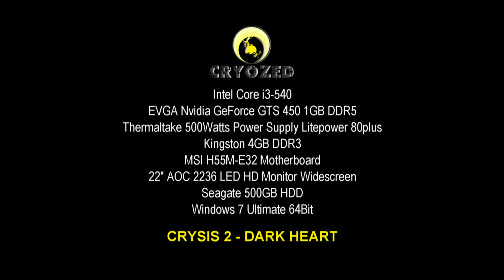CRYSIS 2: Dark Heart - EVGA GTS450™HD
CRYSIS 2: Dark Heart™HD
Played in 1920x1080 res in ADVANCED Settings.
Full game settings info at 6:34 minutes.
Fraps 25-30fps without the Fraps 35-40fps.
Fraps version 3.4.0
GAME Released: FEBRUARY 2011
Publisher: Electronic Arts

CPU: Intel Core i3-540
MOTHERBOARD: MSI H55M-E32
VIDEO CARD: EVGA GeForce GTS 450 FPB Series
RAM MEMORY: Kingston 4GB DDR3
HARD DISK: Seagate 500GB
OS: W7 Ultimate 64-bit

Hope this info will help a lot to you friend.
Subs, Invite, Like & Dislike very much appreciated.
Thank You for viewing!
File Video: 1920x1080p HD